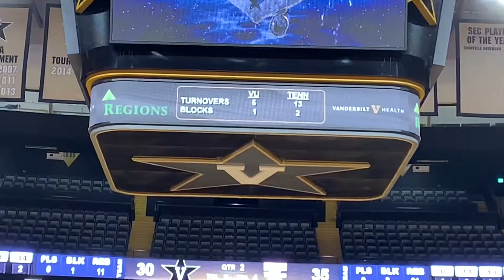Lady Vols at Lady Commodores Game Atmosphere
Lady Vols at Vanderbilt in a good SEC matchup